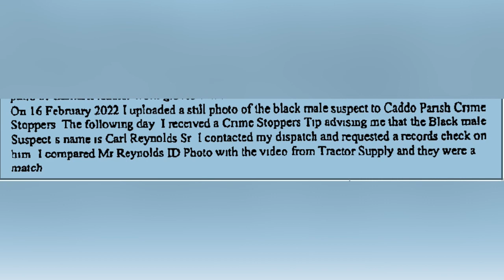Carl Reynolds spent more than one hundred days in a jail for a crime he did not commit.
Shreveport Crime Stoppers posted a picture asking for help identifying a man stealing car batteries and generators from a tractor supply store in Greenwood. A tip came in claiming the suspect looks like Carl Reynolds.